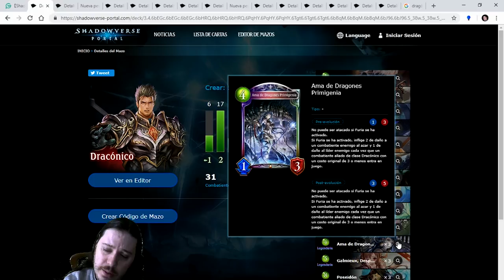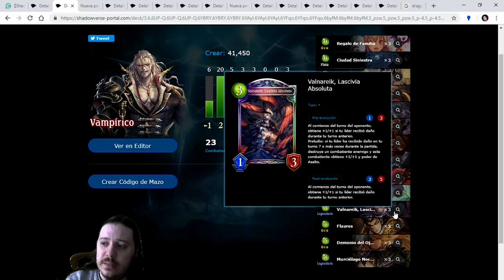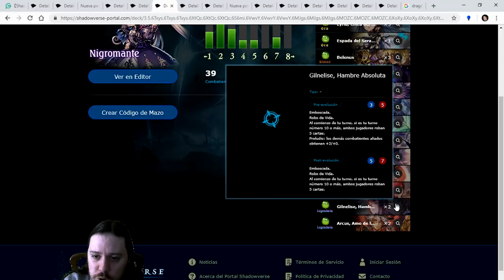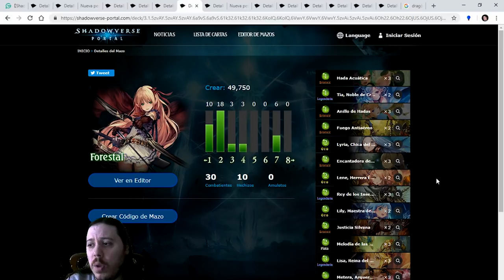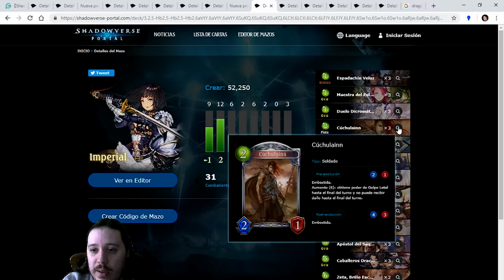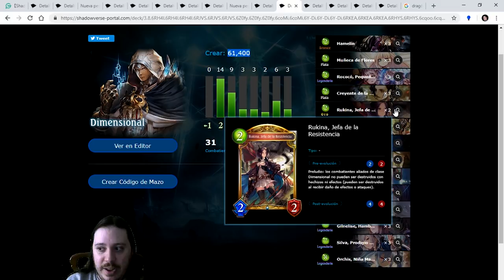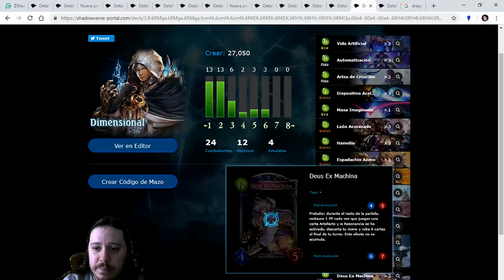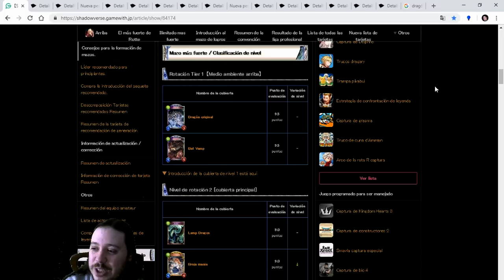Shadowverse en Español ¡Mazos meta para el mes de Diciembre! ¡Hasta la expansión nueva claro.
Aquí os dejo el vídeo comentando los mazos que se están jugando ahora mismo y se jugaran seguramente hasta que salga la nueva expansión.

!Mi twitter!